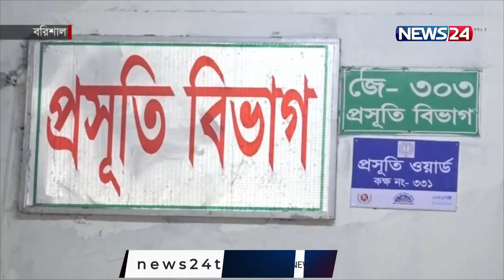কমোডে বাচ্চা প্রসব, পাইপ দিয়ে বাচ্চা চলে গেল নিচে- তারপর যা হলো | News24